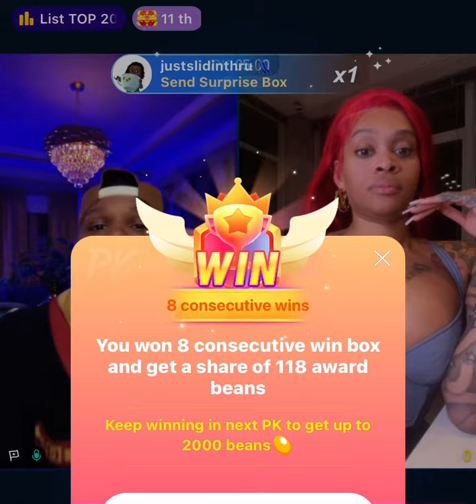Cherry the boom vs supahbiihh bigo live